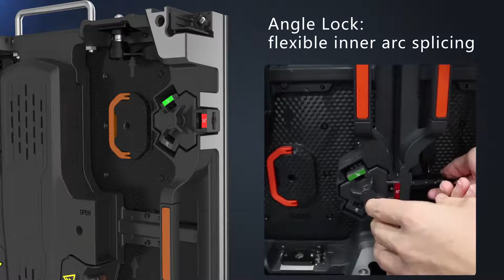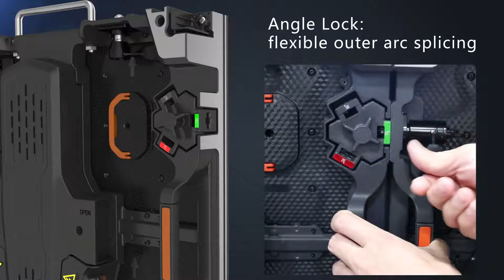Indoor wing plus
Your wise choice!
Esdlumen--Indoor Wing plus series which is born for stage rental
Corner protector ; Angle lock; Die-casting aluminum...